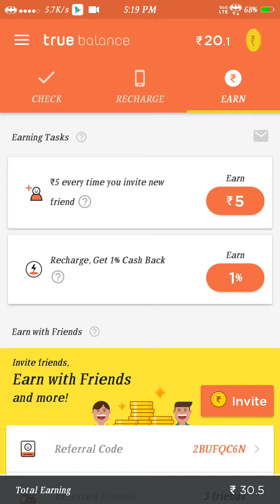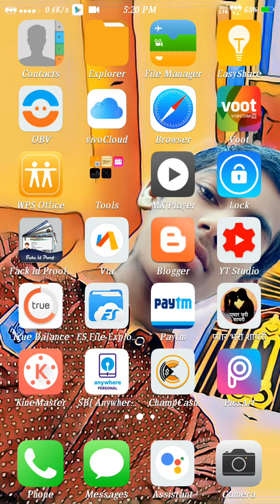How make online money Hindi urdu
तो हाय अँड नमस्कार दोसतो
                                                          आप सब देक राहे हो  हमरा यु ट्युब चॅनेल
                      TG Advice
तो मुझे लागता हे की आप सभी लोगो  को मेरे विडिओ पासंद
आये होगे आगर आपको पासंद आये हो तो
             Like aur share
कर दिजीए  और हमारा

 network the more you earn